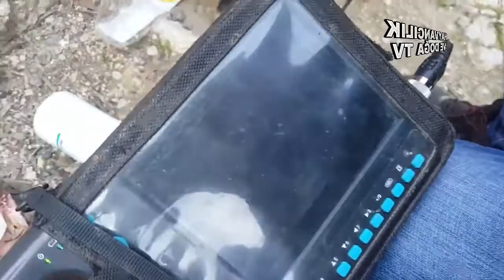Kliniğimize Gelen Keçiye Ultrasonlu Gebelik Muayenesi Yaptık.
@Hayvancılık ve Doğa TV

Diğer videolarımız için linke TIKLAYABİLİRSİNİZ.

Hayvancılık
Besicilik
Çiftçilik
Doğa